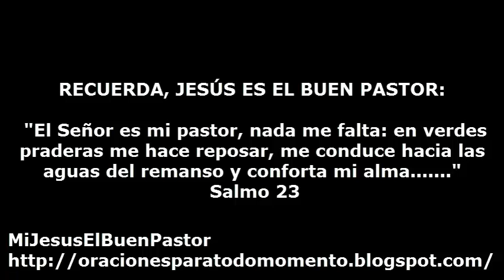RESURRECCION DE NUESTRO SEÑOR JESUCRISTO